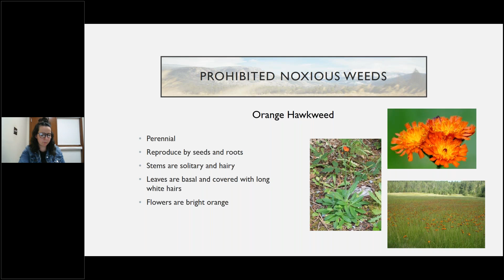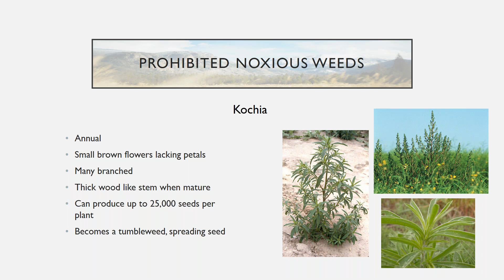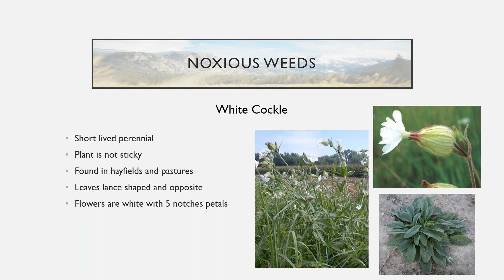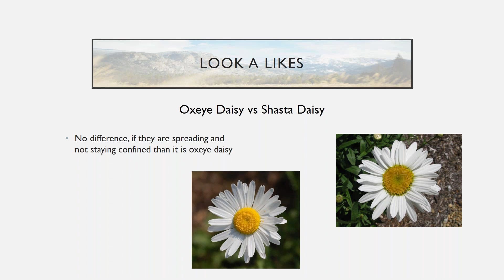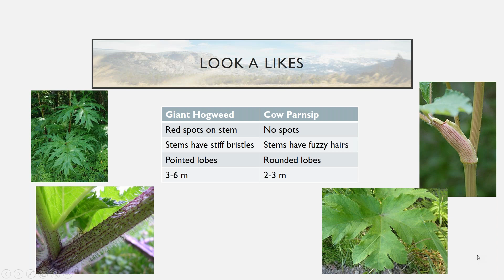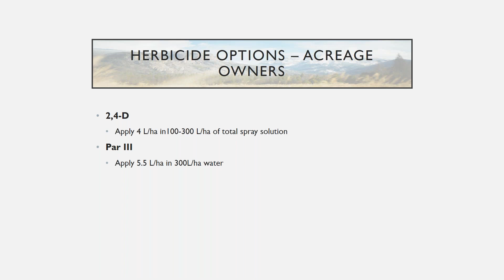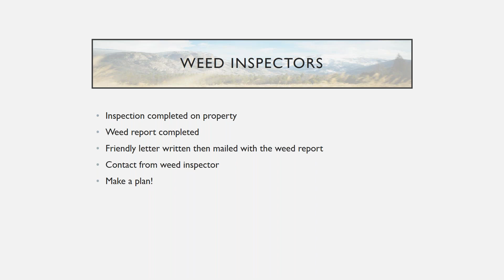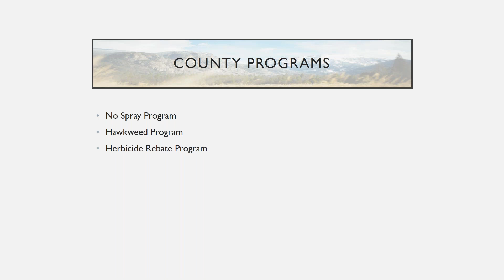Weed Webinar - May 13, 2021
All about:
Noxious and prohibited noxious weeds
Herbicide options
Weed Control Act
Brazeau County agricultural programs